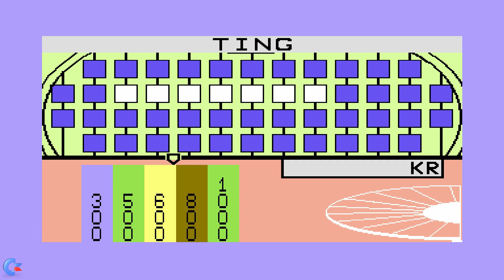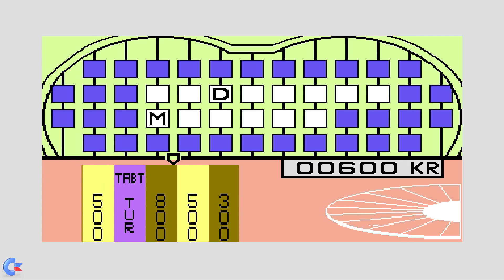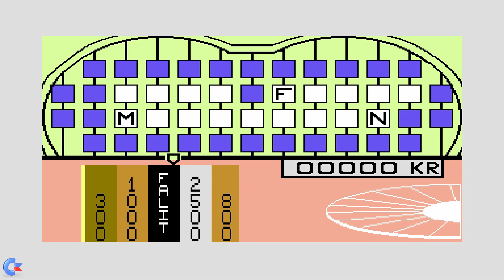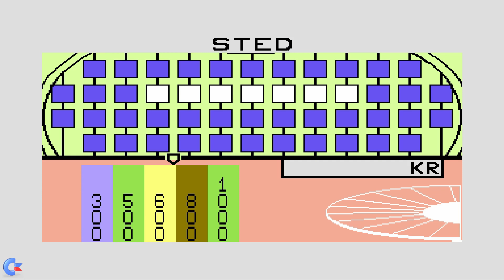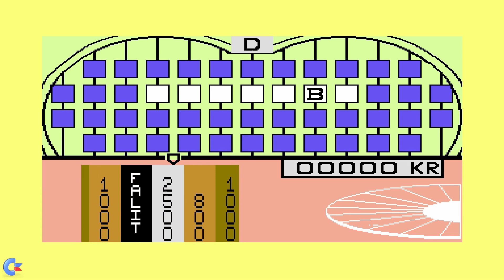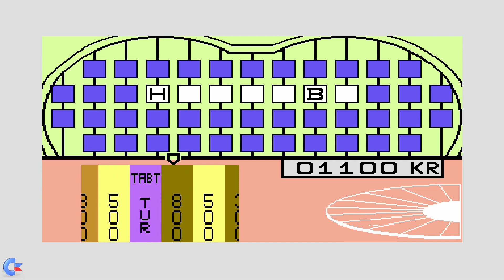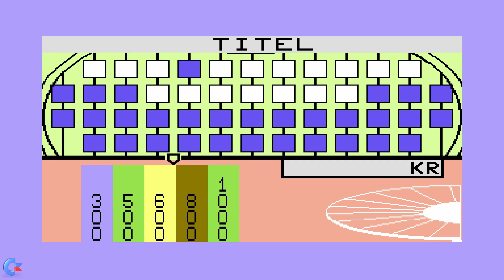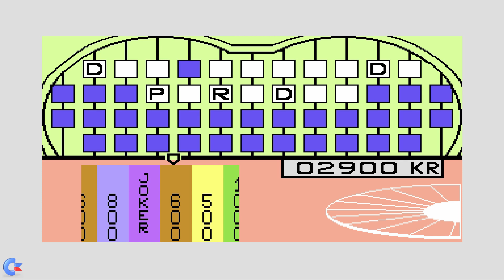Lykkehjulet - C64 full playthrough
Velkommen til TV2´s lykkehjulet til commodore 64 fra Jack software.
Med over 10000 ord i spillet. Lavet i februar 1989 med bistand fra Jonnie Walker. Indtast antal spiller (2-4), god fornøjelse.